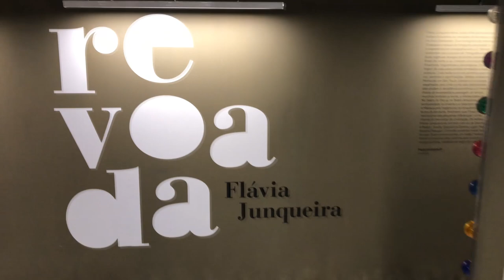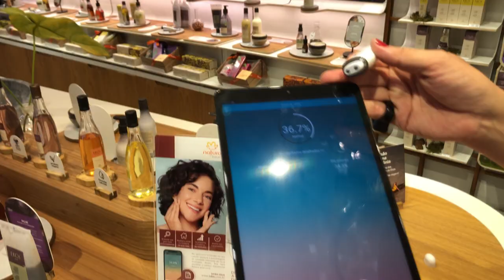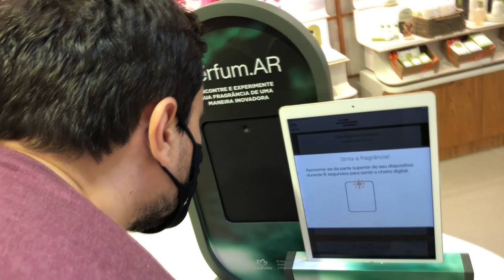UM DIA EM SP Farol Santander Loja Conceito da Natura Galeria Melissa Ibirapuera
Um dia de passeio em São Paulo começando com uma breve rotina de skincare, visita ao Farol Santander no Edifício Altino Arantes, almoço no centro e nova loja conceito da Natura. Para finalizar visitei a Galeria Melissa com sorvete na Oscar Freire e a árvore de Natal do Ibirapuera.
Produtos usados:
- Máscara purificante Shiseido, protetor labial Jack Black e protetor em mousse Coppertone na loja
- Vitamina C Creamy
Lugares e Endereços:
- Farol Santander
Rua João Brícola, 24
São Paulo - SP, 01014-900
- Bar Salve Jorge
Praça Antônio Prado, 33
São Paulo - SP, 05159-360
- Natura Loja Conceito
Rua Oscar Freire, 816
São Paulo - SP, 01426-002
- Galeria Melissa
Rua Oscar Freire, 827
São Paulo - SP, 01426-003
- Ben & Jerry's
Rua Oscar Freire, 957